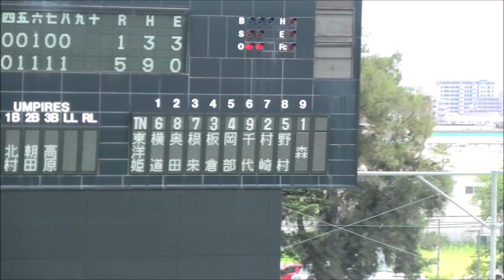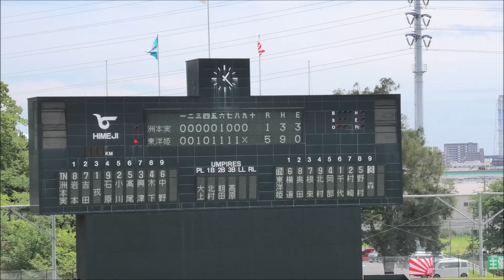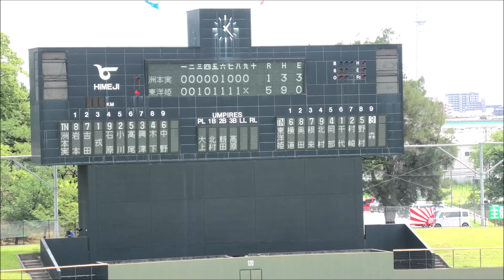東洋大姫路、終盤突き放す！【103夏･兵庫/３回戦速報】9回表～17/JUL/21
第103回全国高校野球選手権兵庫県大会
3回戦　17/JUL/21　ウインク休場
東洋大姫路５-１洲本実
9回表～校歌演奏
東洋、三人の投手リレー！攻めては粘る洲本実を終盤突き放し快勝！